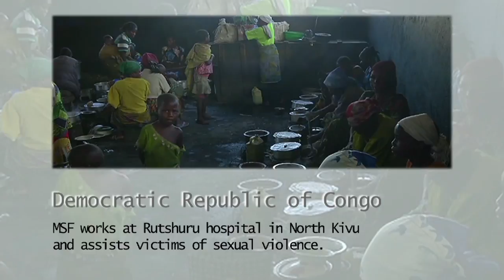DRC: The "Normalization" of Rape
In Democratic Republic of Congo (DRC), Doctors Without Borders/Médecins Sans Frontières (MSF) works at Rutshuru hospital in North Kivu, providing care and assistance for victims of sexual violence.